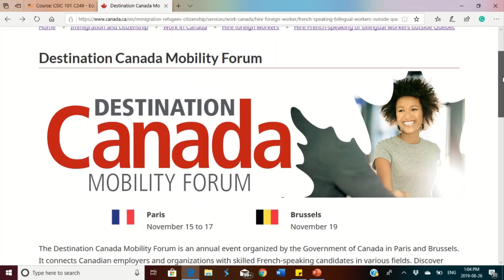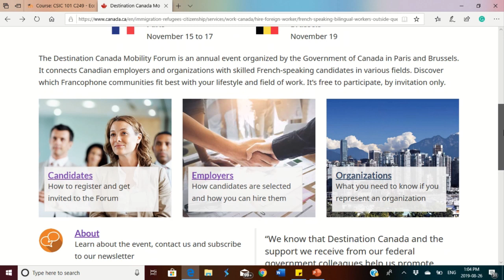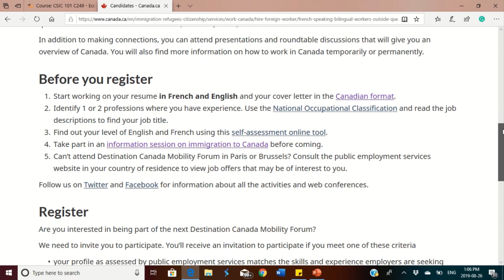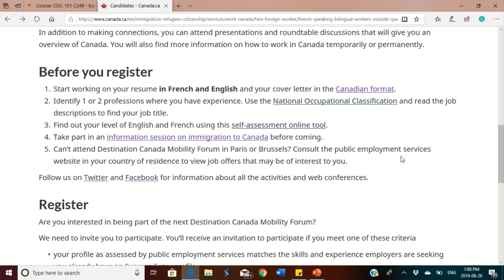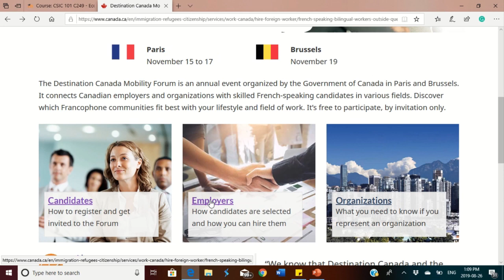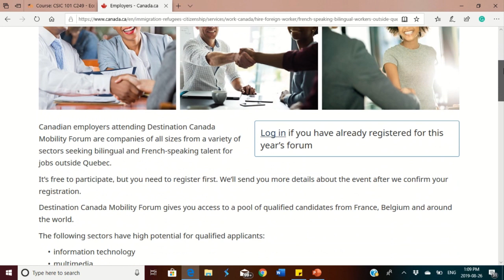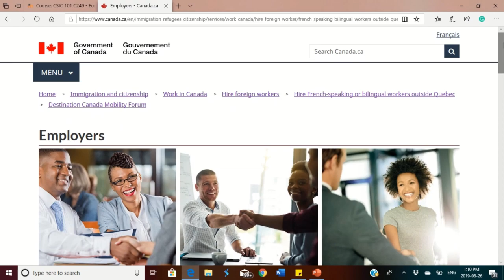Canadian Employers Recruiting in Paris and Brussels